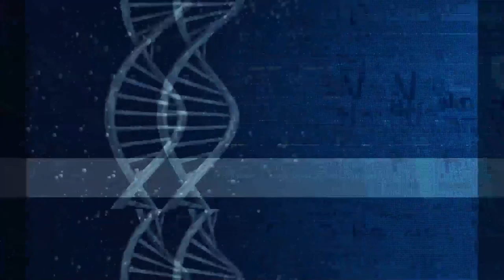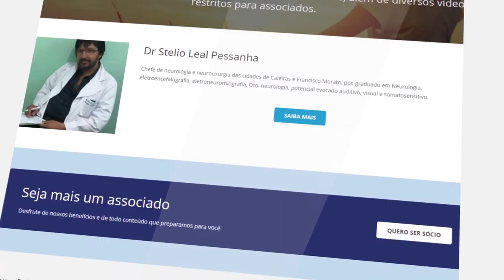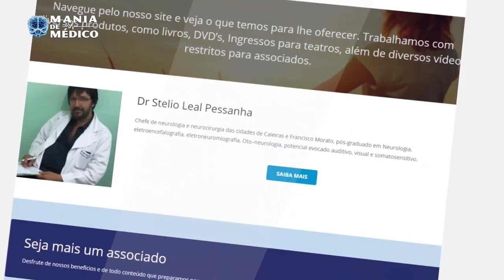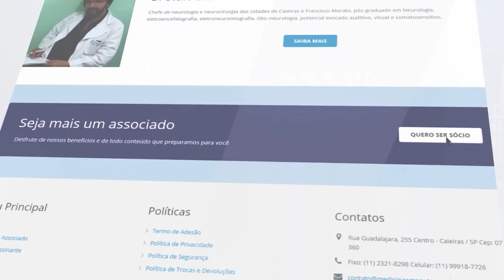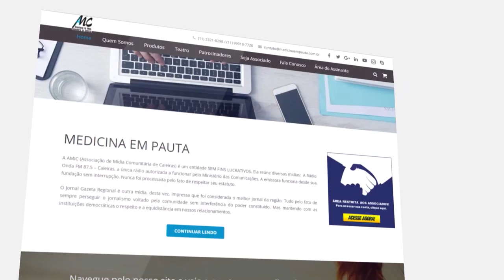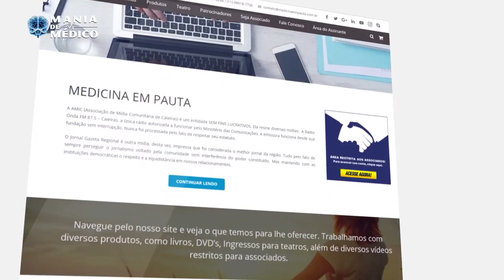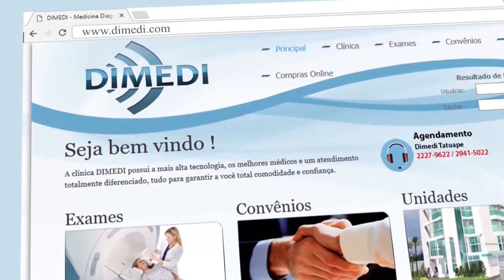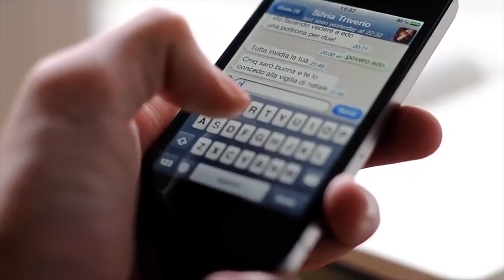Mania de Médico 24 | Explicações sobre cefaleia, O que o médico pode fazer, Plano de Sáude